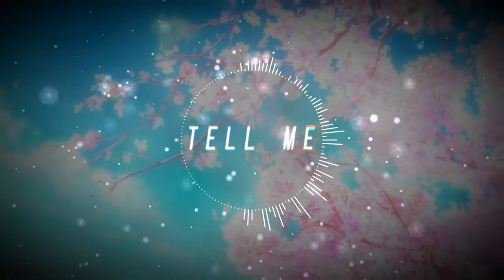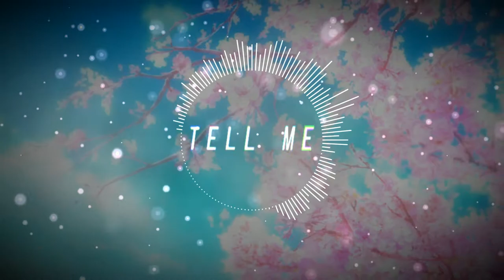F&F DZWONOWSCY - TELL ME [Foxwildest release]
We tried some Kawaii style. Enjoy!

Thanks for Foxwildest record label for releasing this track!